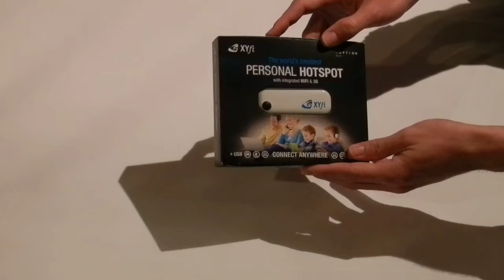Option XYFI Dongle - Review